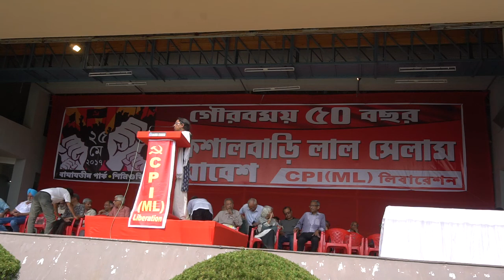Resolution on Naxalbari 50th Anniversary adopted by the CPIML Liberation rally at Siliguri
25 May, Baghajatin Park, Siliguri.